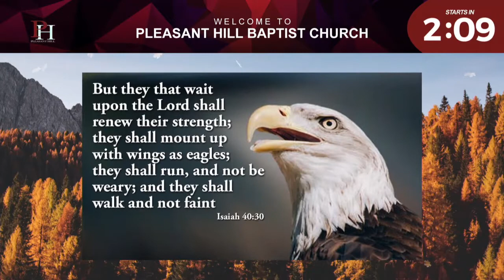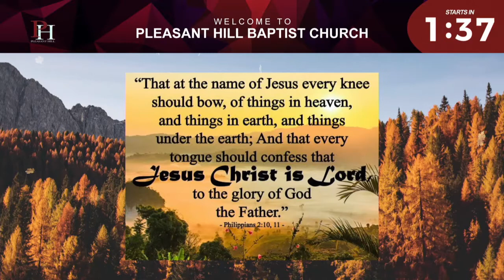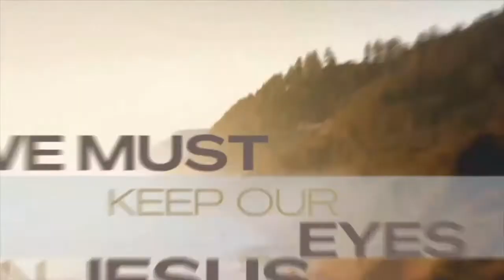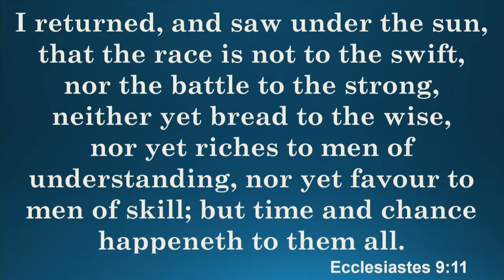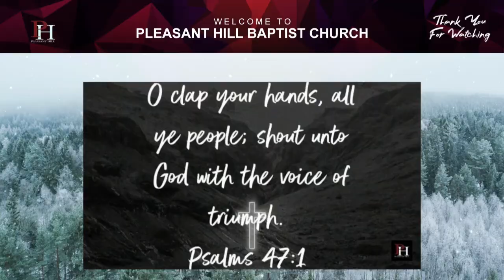What To Remember When Racing To The Finishing Line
Ecclesiastes 9:11